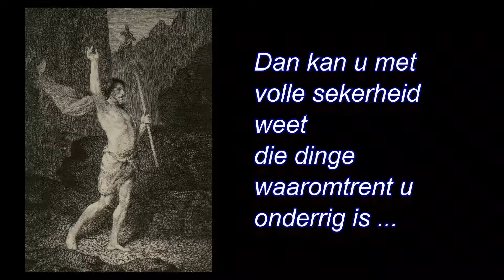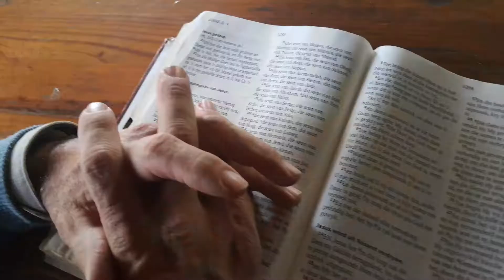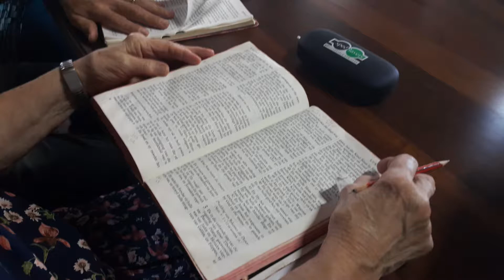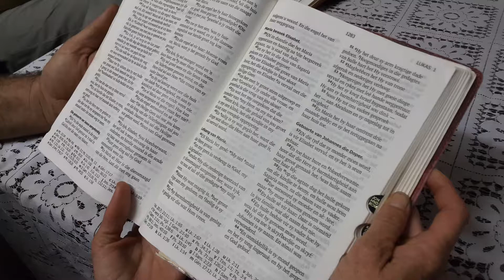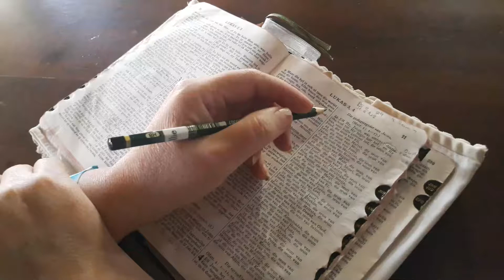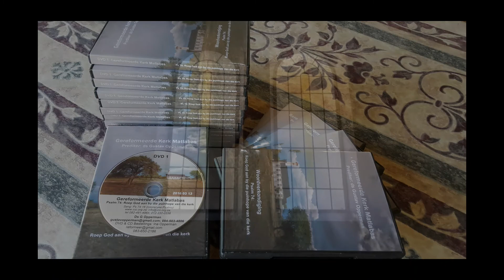Vroue vervul met die Heilige Gees Gustav Opperman Woorde uit sy Woning Luk1:39-56 Bybelstudie 5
Lukas is 'n geskiedskrywer. Dit is hoe hy homself bekend stel aan die begin van sy weergawe van die Evangelie. Hy het die oorgelewerde verhale oor Jesus nagegaan en hy het ook self ander bronne ontgin. Sodoende wou hy sekerheid aan Theofilus gee ...
Sekerheid aangaande die historiese waarheid van die gebeure rondom die lewe en sterwe van Jesus van Nasaret.

Wanneer ds Gustav Opperman in hierdie Bybelstudiereeks op die voetspore volg van die historikus, Lukas, het hy dieselfde doel as die evangelis. Hy wil u sekerheid gee aangaande die betekenis van Jesus, die Christus, vir ons vandag.

Hierdie is die vyfde in die Bybelstudiereeks oor die boek Lukas.

Van ons preke het onderskrifte en is dus toeganklik vir dowes.

5) Epos u vrae oor hierdie preek of enige ander geloofsake.

6) Besoek ons Faceboek-blad: GK Matlabas en teken asb in!

7) Dit is ons roeping om in hierdie kanaal deur preke, Bybelstudies en Kategismusuitleg die Evangelie te versprei in Suid-Afrika, maar ook orals in die wêreld waar gelowiges ‘n behoefte het om die Woord te hoor.

Indien u GK Matlabas Mediadienste finansiëel wil ondersteun:
Rekeninghouer: Philippina Opperman
FNB Savings Pocket: Rek no 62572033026 FNB Thabazimbi